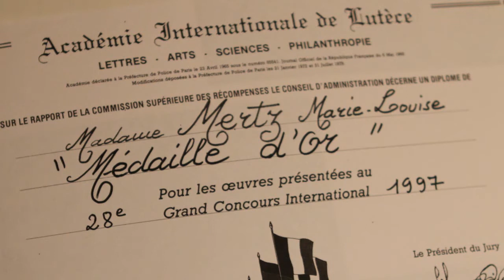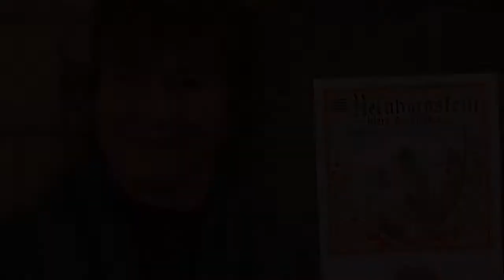Marie-Louise Mertz, Peinture & Polychromie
Le couteau à peindre est utilisé en peinture comme outil pictural pour étaler la peinture épaisse sur la toile et/ou travailler l'œuvre par empâtements. On parle de peinture au couteau.
Selon la forme de la lame, il permet de déposer les touches de peinture à un endroit précis. Il peut remplacer la brosse ou le pinceau. La pâte doit être épaisse et dense : huile ou acrylique, pures ou additionnées de médium.